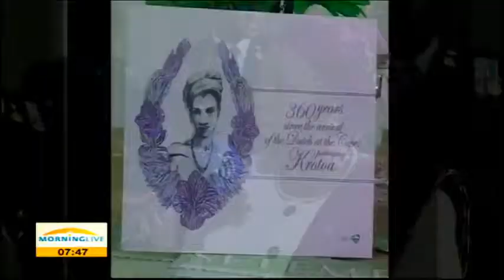Mapisa Nqakula On Unveiling A Monument In Honour Of Krotoa